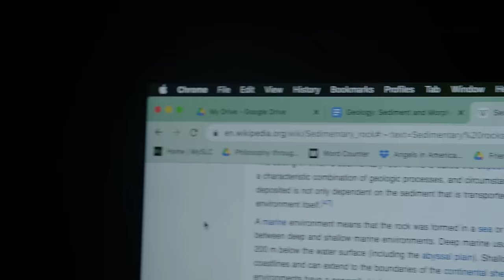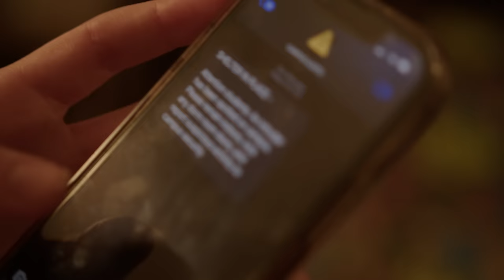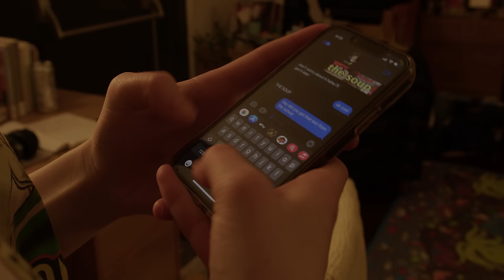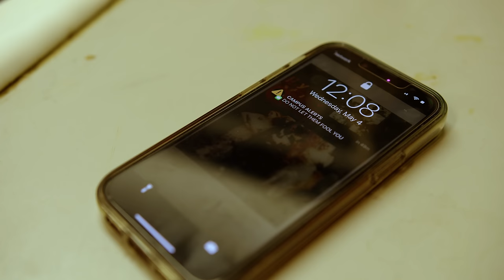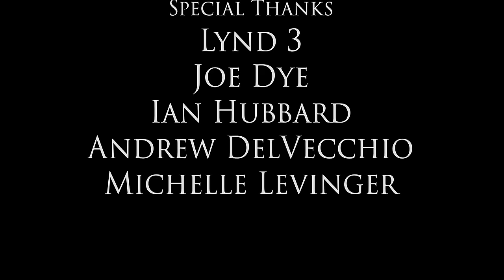"NIGHT NIGHT" - Horror Short Film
When an intruder prompts a "Shelter In Place" to be called at her school, college student Kerry is forced to confront her crippling fear of the dark. As the hellish night continues, she learns that the darkness is not nearly as horrifying as what lies within it...

Written, directed, and edited by Rohan Padmakumar

STARRING
Fiona Dubay as Kerry
Parise Zeleny as Les
Rohan Padmakumar as Val

Made with support from the Sarah Lawrence College Filmmaking Department